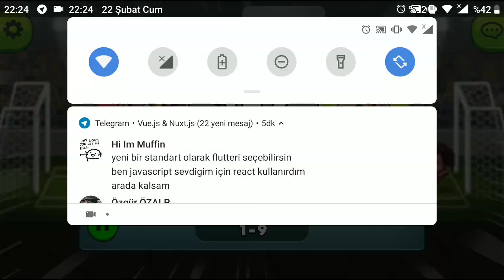KARDEŞİMLE KAFA TOPU 2 KAPIŞMASI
GameplayFX Ailesi için Güzel ve eğlenceli ve komik bir video oldu iyi seyirler.

Merhaba Ben Abdullah Zübeyir , Her gün yeni video yüklüyorum. Kanalımda oyun , gaming , eğlence , challenge , komedi , şaka , şarkı , vlog , montaj , tepki , montage ve benzeri bir sürü  video paylaşıyorum. Bunları yaparken çok eğleniyorum ve bir çok komik anlar eğlenceli anlar yaşıyorum.

İZLENDİĞİNİZ İÇİN TEŞEKKÜR EDERİM ADAMIN DİBİSİNİZ!!